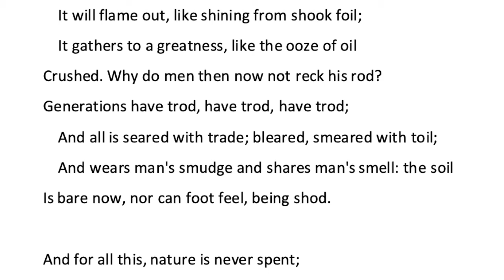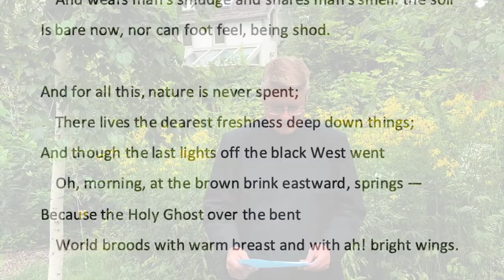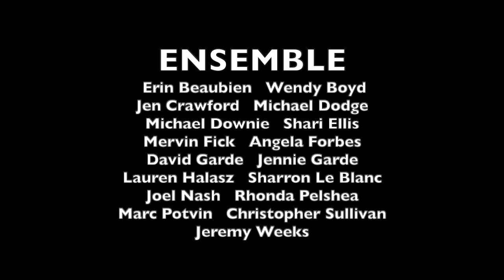10th Sunday after Pentecost - 1 August 2021 - St. Anne's Anglican Church, Toronto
Welcome to St. Anne's Anglican Church in Toronto. Watch the video for the Tenth Sunday after Pentecost, Sunday, August 1, 2021.

The worship service includes the readings for the 10th Sunday after Pentecost, a sermon by our new Parish Priest, the Rev. Don Beyers, instrumental music by our Music Director, Mervin Fick and by Peter Gorman and choral music pre-recorded by an ensemble of the St. Anne’s Choir.

On Sunday, August 1, join us on Zoom at 10:00 a.m. for online eucharist and at 10:30 a.m., join us for conversation. Hope to see you Sunday!